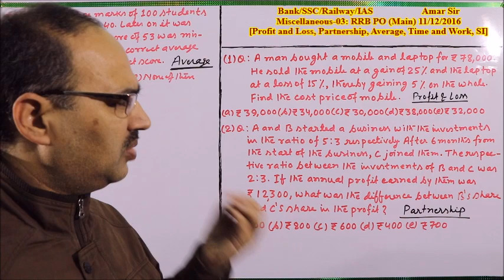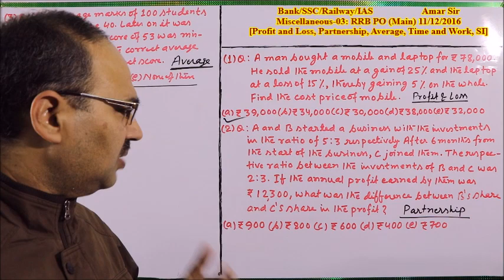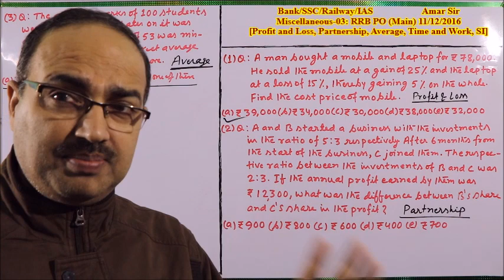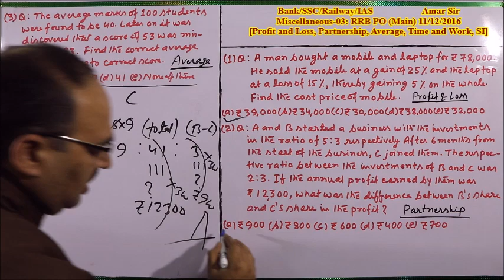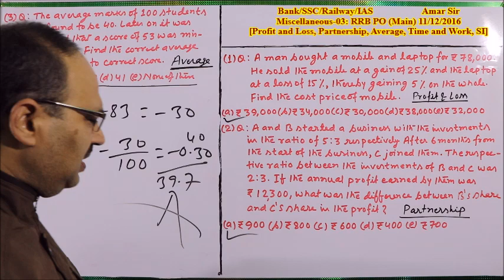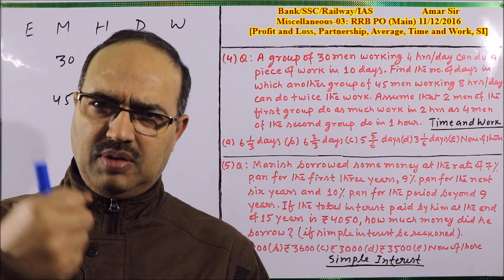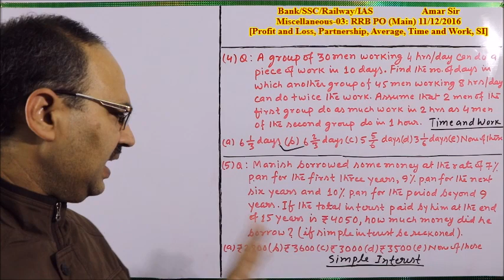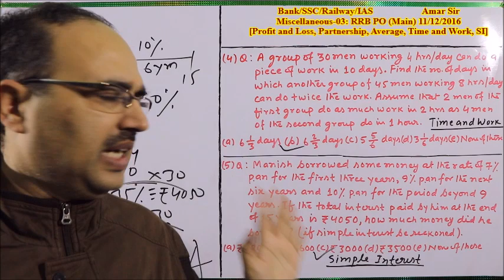Miscellaneous-03: RRB PO (Main) 11/12/2016 [P& L, Partn, Ave, Time & Work, SI]: By Amar Sir